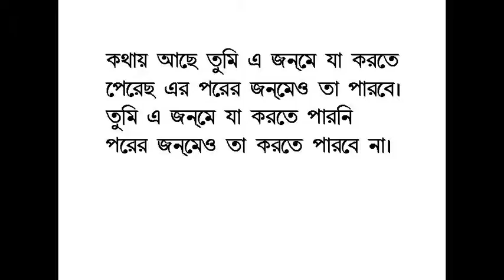Copy of Slideshow